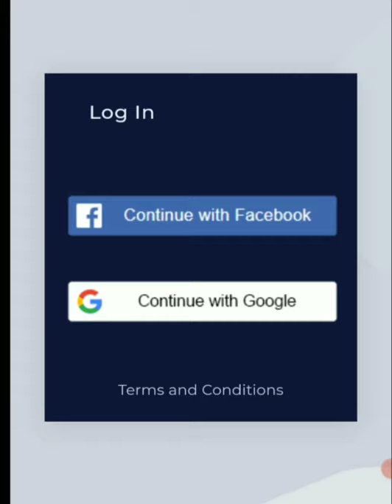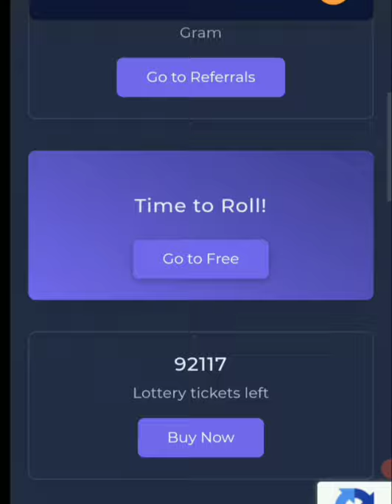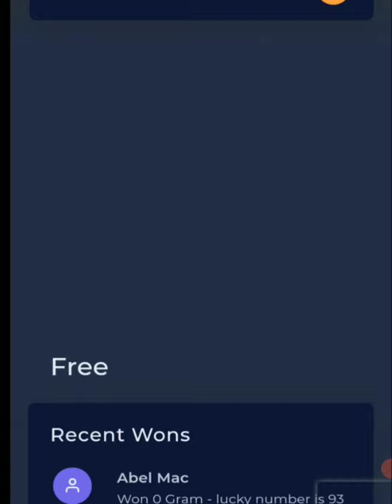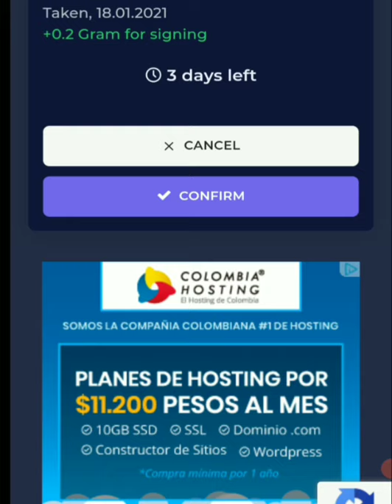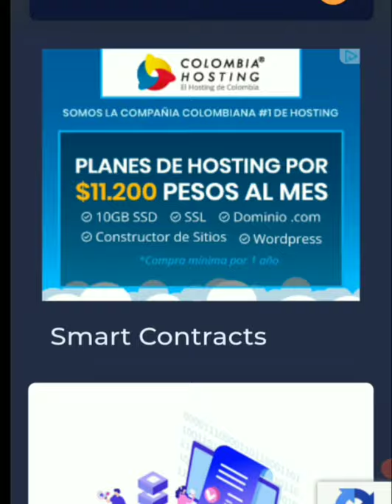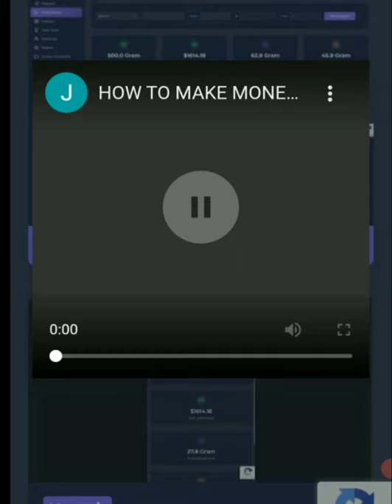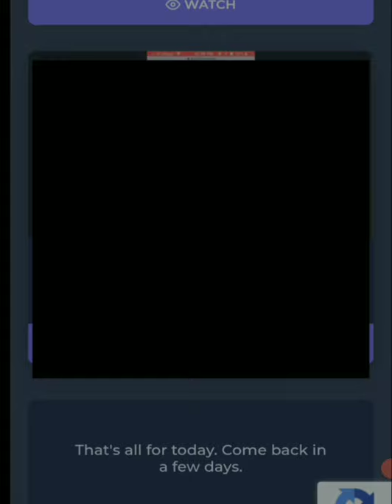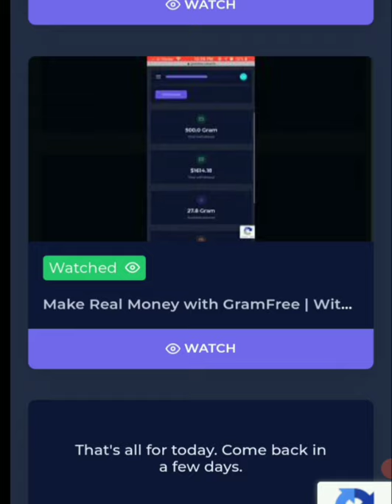gana dinero real con granfre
quieres generar ingresos pasivos esta estudiante tu oportunidad no te la pierdas aquí te dejo el link de registro